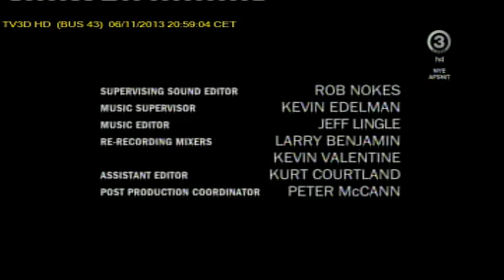TV3D HD 06 11 13